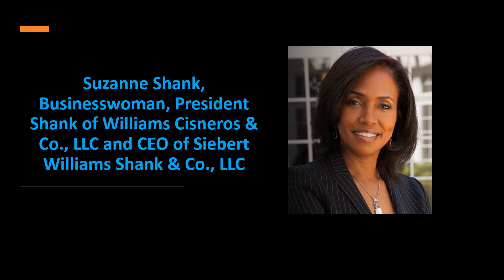One Minute Rod Bites - Suzanne Shank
Rod -TV65 One Minute Rod Bite presents Businesswoman, President Shank of Williams Cisneros & Co., LLC and CEO of Siebert Williams Shank & Co., LLC  Suzanne Shank. Suzanne Shank is President and the largest equity owner of Shank Williams Cisneros & Co., LLC and CEO of Siebert Williams Shank & Co., LLC (SWS). Prior to the forming of SWS in 2019, Ms. Shank was Chairperson and CEO of Siebert Cisneros Shank & Co., L.L.C., a firm which she co-founded in 1996 as a start-up investment bank and grew to become the first MWBE firm to rank within the Top 10 of all U.S. municipal debt underwriters and the first MWBE to lead a municipal underwriting over $1 billion in principal amount.
Ms. Shank is active in various industry and civic organizations and serves on several boards. Ms. Shank is also a member of the Wharton School’s Graduate Executive Board and Spelman College’s Board of Trustees, and is a member of the International Women’s Forum. Ms. Shank serves on the SEC’s Fixed Income Market Structure Advisory Committee.